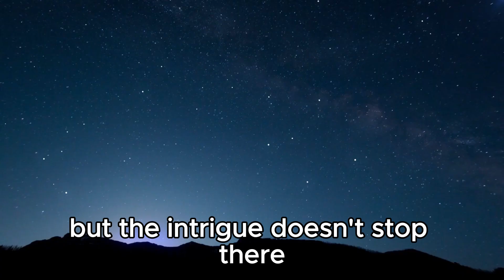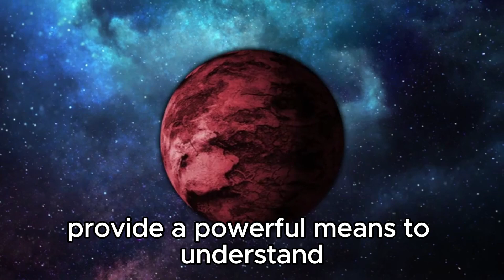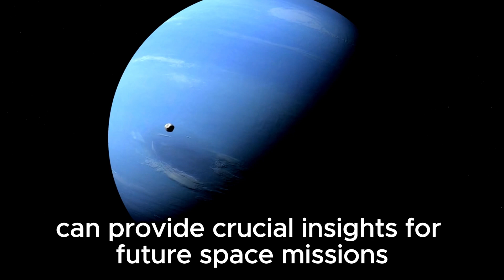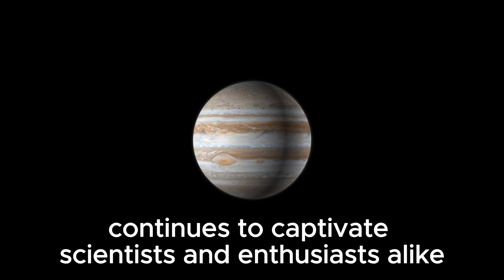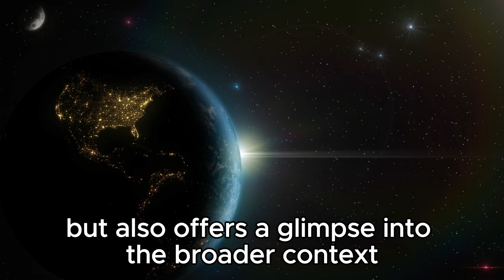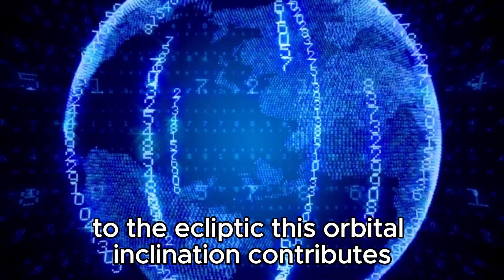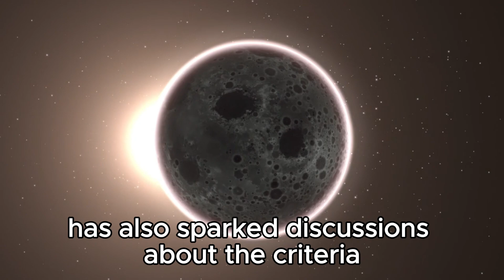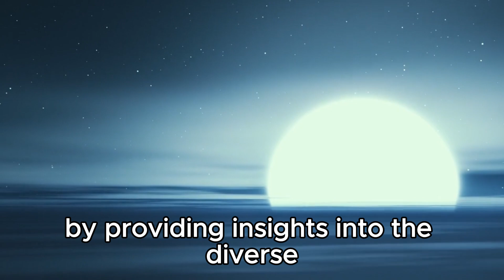Neil deGrasse Tyson: “Pluto HAS JUST COLLIDED WITH NEPTUNE, AND SOMETHING TERRIFIC IS HAPPENING!”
🌌 Breaking News! Neil deGrasse Tyson reveals: Pluto has just collided with Neptune, and something incredible is unfolding in our solar system!

🔭 Join us as we explore the unprecedented event and its astronomical implications.
🪐 Witness the aftermath and learn what this collision means for planetary science.
🌟 Discover the mysteries uncovered by this cosmic collision.